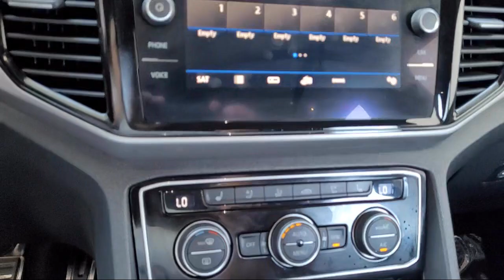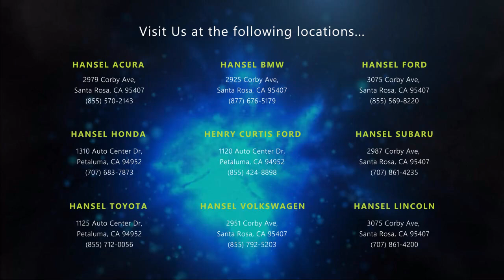2020 Volkswagen Atlas Cross Sport 3.6L V6 SEL Premium R-Line Sport Utility Santa Rosa Rohnert Park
2020 Volkswagen Atlas Cross Sport 3.6L V6 SEL Premium R-Line Sport Utility Stock Number: TU65588A Vin:1V2TE2CA1LC224796.

Hansel Toyota
1125 Auto Center Drive